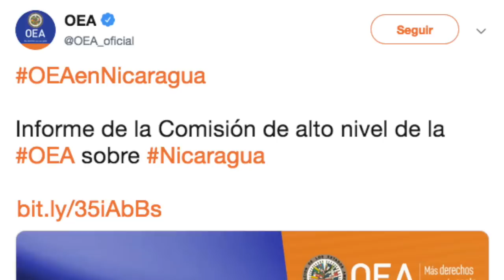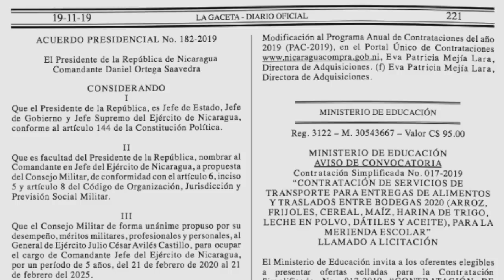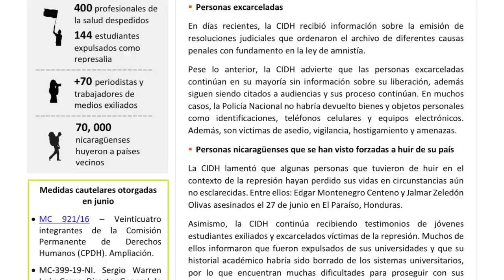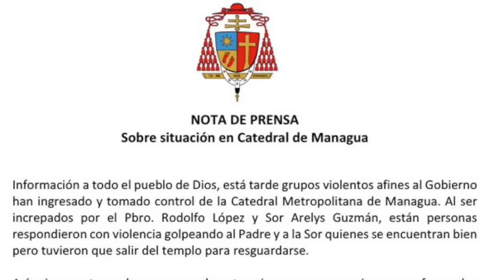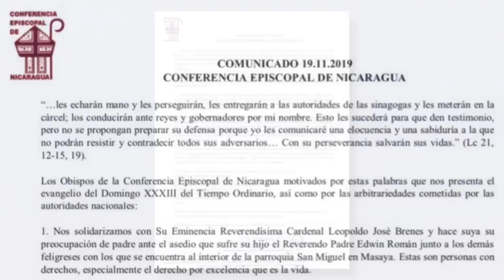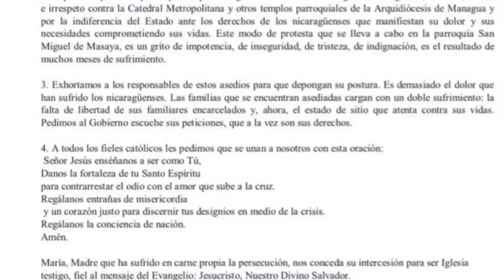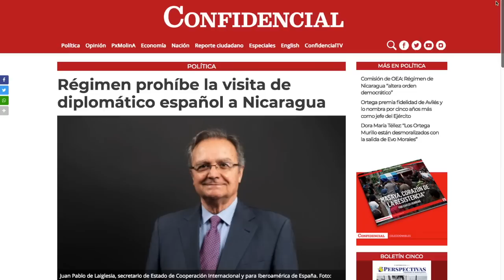El Reporte | Comisión OEA: hay alteración del orden constitucional en Nicaragua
El reporte de las noticias, para este 19 de noviembre de 2019:

1. Informe de la Comisión Especial de la OEA determina que hay alteración del orden constitucional en Nicaragua

2. Ortega reelige a Avilés como jefe del ejército

3. Simpatizantes sandinistas irrumpen en catedral de Managua y agreden a sacerdote y a monja

4. Conferencia Episcopal de Nicaragua pide al Gobierno que cese el asedio a sus templos

5. Sexto día de huelga de hambre de madres de reos políticos en Iglesia San Miguel Arcángel en Masaya

6. Policía asedia protesta en la Universidad Centroamericana

Recomendación del día: lea nuestro especial sobre la industria energética. En esta segunda entrega, nuestro colega Juan Carlos Bow detalla las pérdidas millonarias de la distribuidora eléctrica nacional tras las sanciones a Albanisa. Haga clic en el siguiente enlace